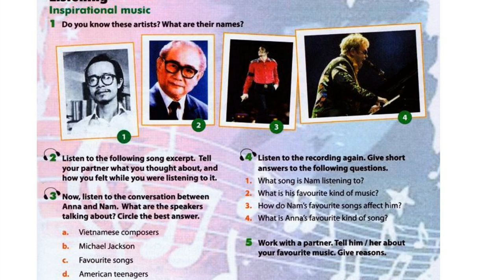Luyện Nghe TIếng Anh Lớp 10 Unit 3, Skills, Listening, 3 Now, isten to the converstaion